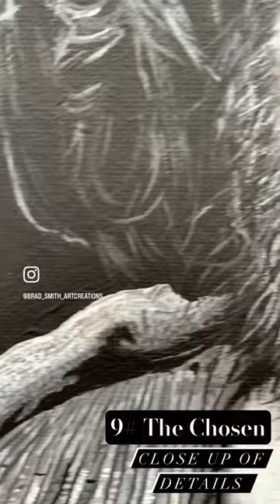Acrylic Painting - 9# The Chosen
9# The Chosen
‘There is a lot you will give up, but what you will gain is far greater and more lasting’.

This is my acrylic painting for a client in London based on the tv series ‘The Chosen’ which is a modern day biblical drama.